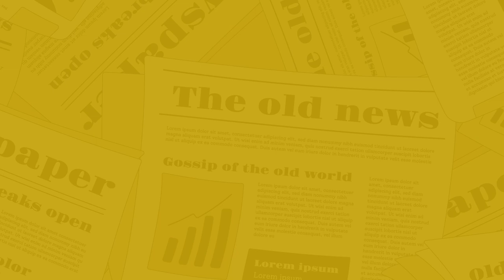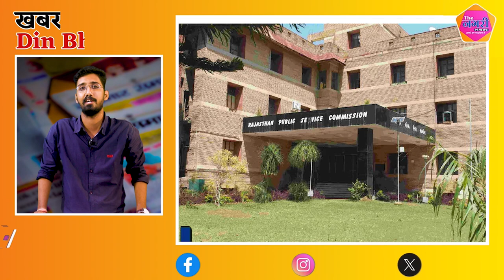The Nagari News के Digital Bulletin में देश-प्रदेश की बड़ी खबरें